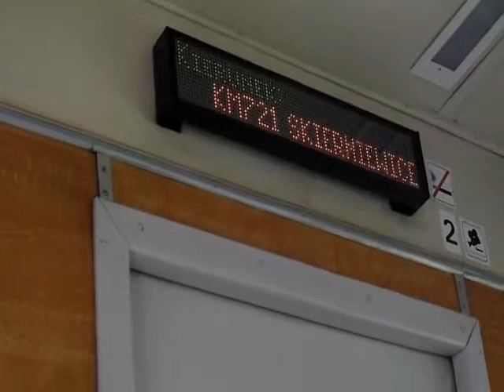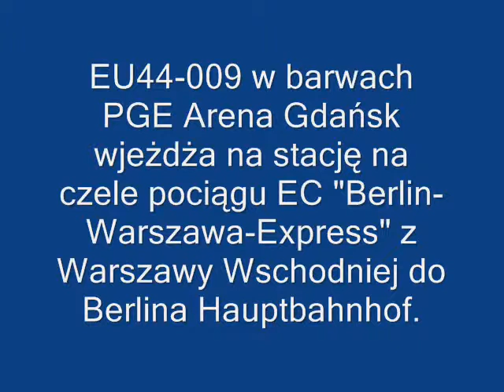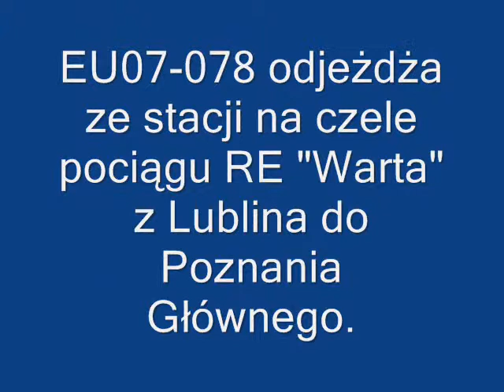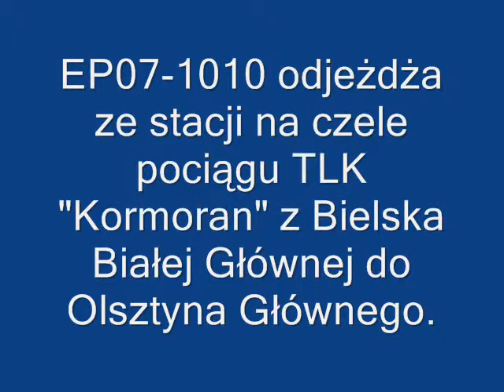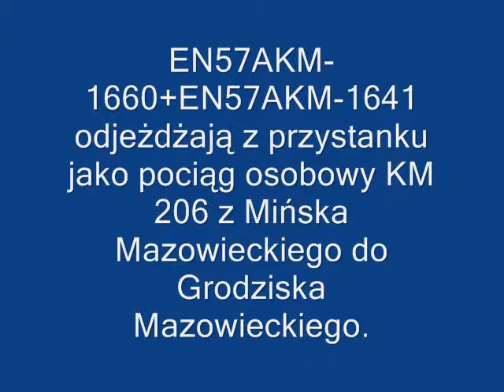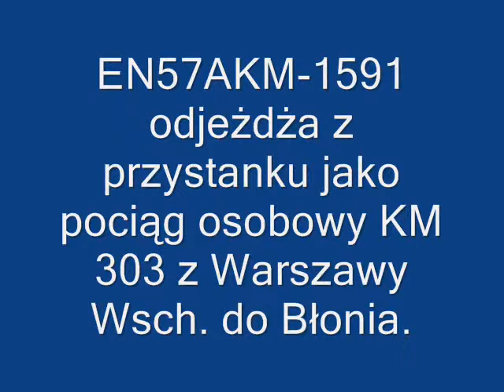Mini składanka kolejowa z warszawskich stacji i jazda w EN57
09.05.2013. Podróż w EN57-1715 i pociągi na stacji Warszawa Centralna i przystanku Warszawa Śródmieście.